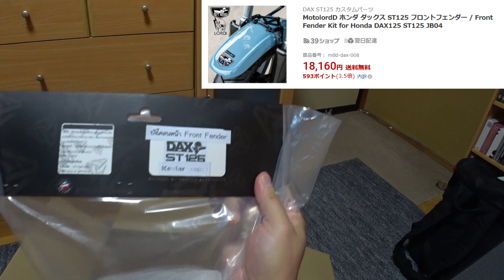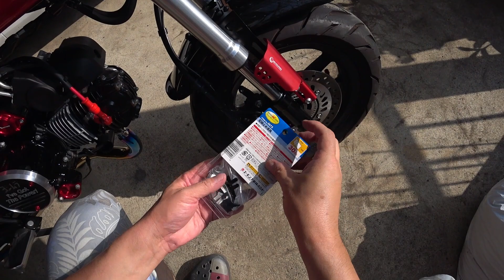【Dax125】MotolordD カーボン調フェンダーに交換。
Dax125をカーボン調フェンダーに交換！

①MotolordD フロントフェンダー mtld-dax-008
②MotolordD リアフェンダーカバー mtld-dax-002
③Revolution フロントショックガード

バイク・HONDA  2022年式 Dax125 (8BJ-JB04)

☆Dax125カスタムパーツ☆
DAYTONA USB電源(5V/2.1A)シガーソケット(12V5A) 93042
DAYTONA サイドバッグサポート 27510
DAYTONA Henly Begins サイドバッグ6L DHS-22グリーン 30816
DAYTONA バイククロック 15132
Gcraft タックロールシート 32811
Gcraft フェンダーレスキット 32803
H2Cリアキャリア THK2WAN50410TA
HONDA カバー.フロント 61401-KB4-000
Kaedear ドリンクホルダー KDR-M21
KITACO 中空アクスルシャフト(F) 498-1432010
KITACO 中空アクスルシャフト(R) 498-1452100
KITACO キーボックスカバー 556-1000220
KITACO ステムナットキャップ 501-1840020
KITACO マスターシリンダーキャップ タイプ5 (レッド) 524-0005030
KITACO マスターシリンダータンクキャップφ38レッド 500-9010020
KITACO オイルフィルターカバー 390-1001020
KITACO セルモーターカバー レッドアルマイト 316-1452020
KITACO 電源取り出しハーネス(ホンダ タイプ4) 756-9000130
KITACO ハンドルブレース ブラック 24733790
KITACO タイミングホールキャップセット 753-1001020
NGK プラグキャップ LZ05F-R
NGK MotoDX プラグ CPR7EDX-9S 96553
MotolordD フロントフェンダー mtld-dax-008
MotolordD リアフェンダーカバー mtld-dax-002
OVERRACING GP-PERFORMANCE フルチタンフルエキゾーストマフラー 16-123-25
POSH Faith ヘックスエアーバルブキャップ 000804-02
Quad Lock ハンドルバーマウント V2
Revolution フロントショックガード
RK JAPAN BLブラックスケールシリーズチェーン BL420MRU106
SNIPER 6段階アジャスター可倒式ブレーキレバー SP0110R
SP TAKEGAWA Φ48スモールDNタコメーターキット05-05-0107
SP TAKEGAWA ハイパーイグニッションコイル 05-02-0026
SP TAKEGAWA マグネット付きドレンボルト 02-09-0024
SP TAKEGAWA アルテックボルトキット 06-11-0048
SP TAKEGAWA  ステアリングステムエンブレムステーセット 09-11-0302
TWR 左ハンドルスイッチASSY BP-B0258
WirusWin パワーフィルターキット 25865284
XAM プレミアムリアスプロケット A2109X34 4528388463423
YOSHIMURA オイルフィラーキャップType-FB 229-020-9R00
YOSHIMURA エンジンケースガードKIT クランクケースカバー 280-45H-0100

マイク（走行）・テクのマイク
インカム・B+COM ONE
編集ソフト・PowerDirector 19 Ultra

★注意事項★
当動画を参考にし、発生した一切の事故や故障・怪我などは自己責任です。またコメントで、自分で調べればわかるよのな質問にはお答えしてません。

バイク歴・NSR50(1990)、TZR50(1990)、NS-1(1991)、ninja250(2018)、Z900RS(2020)、Dax125(2022)

モトブログ# Dax125